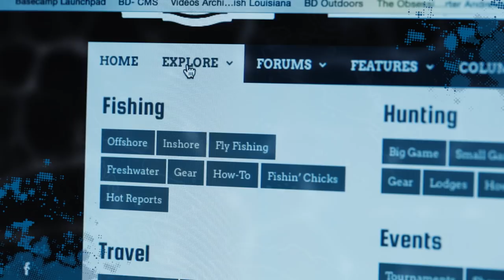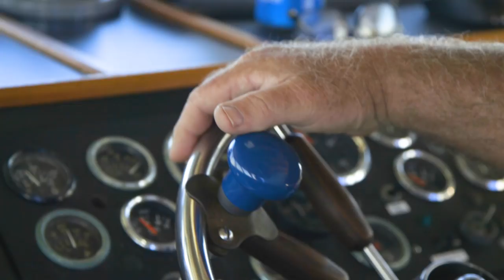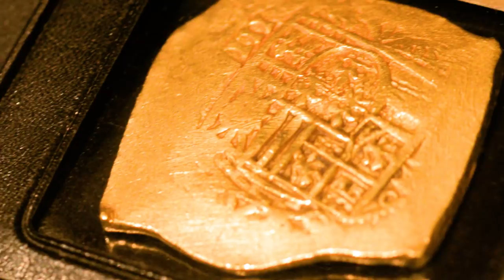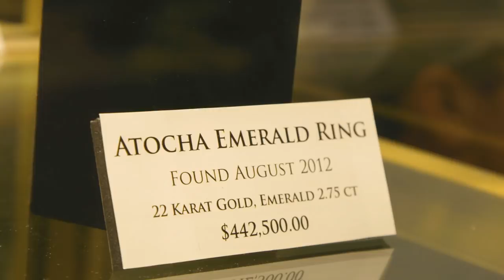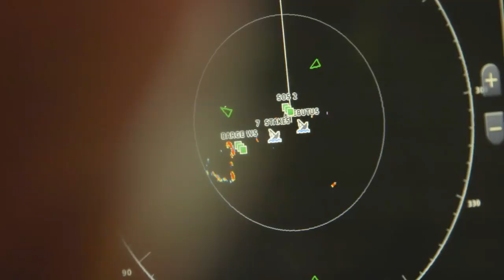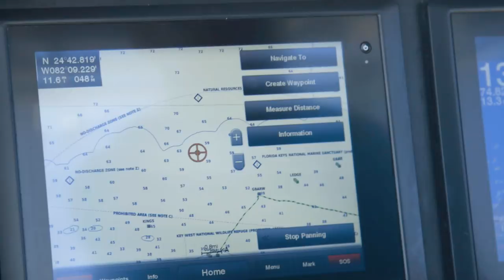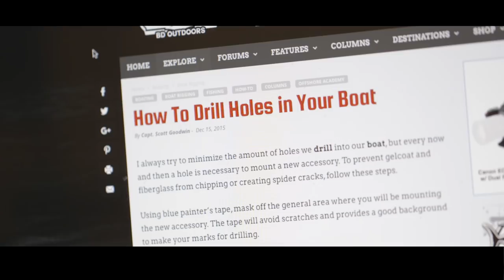Local Knowledge S2:E5 "Quicksands Treasure"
Wreck fishing Florida Keys. If you are a Florida Keys native or a treasure buff, chances are you know all about the stories of 16th century Spanish galleons that shipwrecked and spilled their fortunes across the shallows of the Keys. The most famous treasure story is that of the late Mel Fischer who devoted his life to the search for lost treasure and cashed out big in the end.  In this episode, Rush and Ali are wreck fishing secret wrecks in the same waters where the sea claimed so many lives in the past.  They meet up with Dan Porter, another modern day treasure hunter and get to see what it takes to hunt treasure aboard his boat, the Sea Reaper.  But modern day shipwrecks hold treasure of another type, though just as addicting.  Cobia, grouper, snapper and more are the goal and X marks the spot.  Ali and Rush use the Sea Reaper as a mother ship from which they explore the wrecks in the area.

Local Knowledge Fishing Show
S02 E05 Quicksands Treasure FULL EPISODE

THE SHOW:
Local Knowledge focuses on the differing and often humorous viewpoints of two drastically different fishermen from opposite sides of the country. Ali Hussainy of San Diego, California is the President of BD Outdoors, the largest fishing website on the net. Capt. Rush Maltz is a born & raised Florida Keys fishing guide. Each is a master on their home turf, but the playing fields are leveled as they travel to strange waters to explore and learn new local knowledge.

Starring:
Rush Maltz & Ali Hussainy

Produced By:
Micheal Torbisco